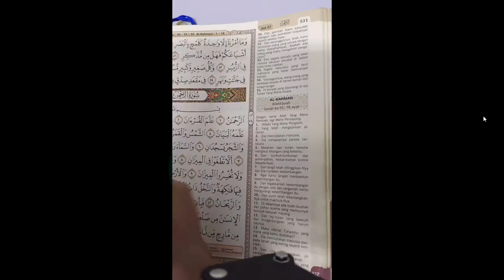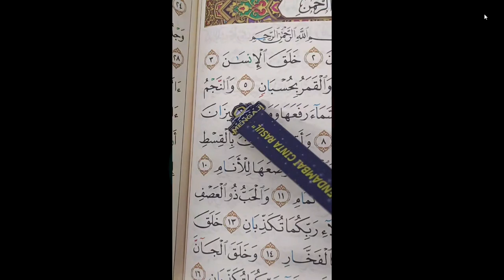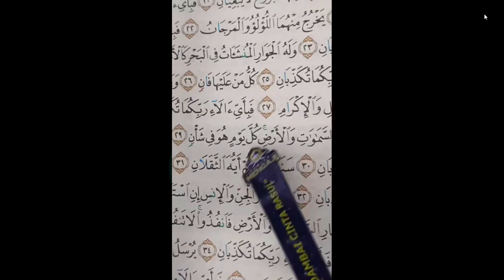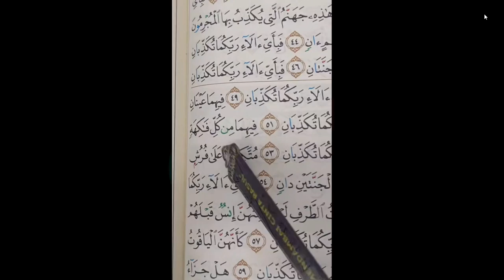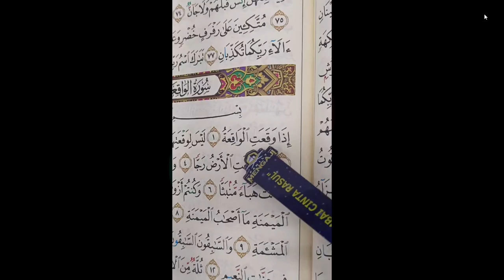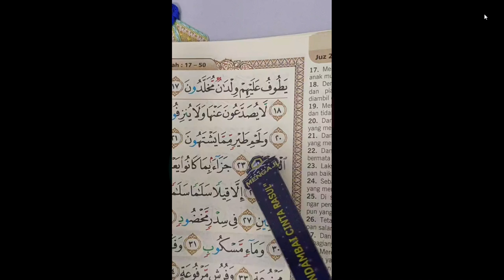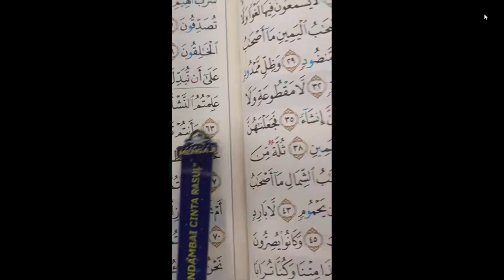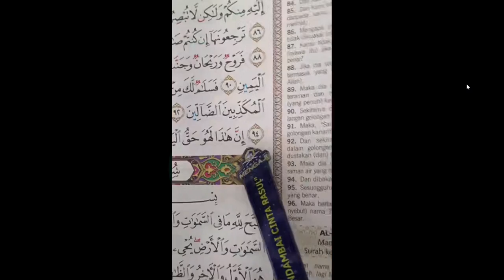FamilyMengaji @familymengaji com is Record 2023 10 03 10 28 00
Family Mengaji secara rakaman 10 pagi hari selasa 3 Oktober 2023